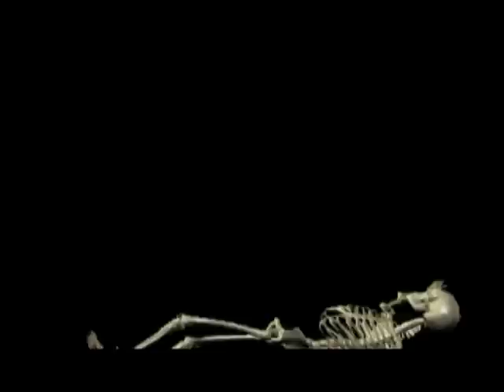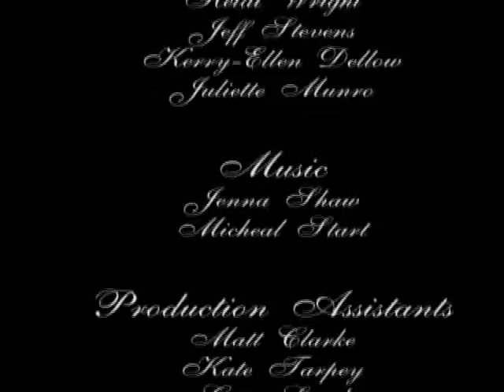Evil Runnings - short animation by Cangle Junction Haverhill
Evil Runnings - a short 3D computer animation by Cangle Junction, Haverhill.

Over a few mornings in the summer of 2006 a team from Signals Media Arts in Colchester, Essex travelled to Haverhill, Suffolk to work on an animation project.

The young adults were set the task to work in small teams to develop some 3D animation footage. Any subject, any movement any theme. They finally chose an image of a small boy with a sometimes angelic, sometimes evil face who reoccurs throughout the film.

Using music creation software such as Acid and Reason and 3D animation program Poser, this is the result.

"Dark and experimental, Evil Runnings is a 3 minute 15 second roller coaster of a film! Starring an evil boy on a demented journey through life. Fast cars, dueling skeletons, freaky dancing and Matrix-like action."

Escalator Scene:
Farron Rogan, Dani Allard

Car Scene:
Jeff Stevens

Skeleton Scene:
Samantha Last, Heidi Wright

Evil Boy Scene:
Juliette Monro

Evil Boy Dancing:
Kerry-Ellen Dellow

Additional Scenes:
Farron Rogan
Dani Allard
Jeff Stevens
Samantha Last
Heidi Wright
Juliette Monro
Kerry-Ellen Dellow

Production assistants:
Matt Clarke
Kate Tarpey
Gary Leach

A Signals Media Arts Production

Thanks go out to everyone involved in at the Cangle and all the organisations involved in getting this project off the ground.